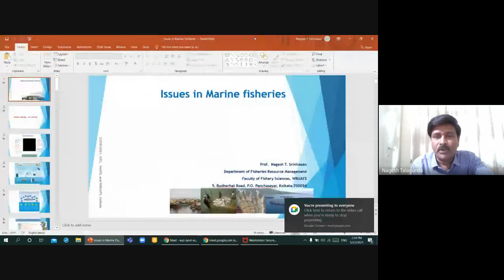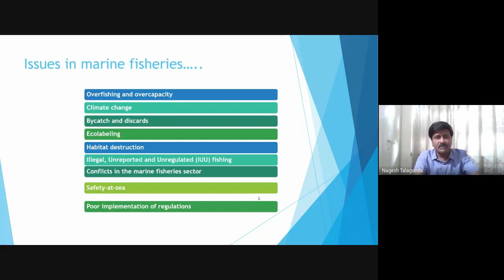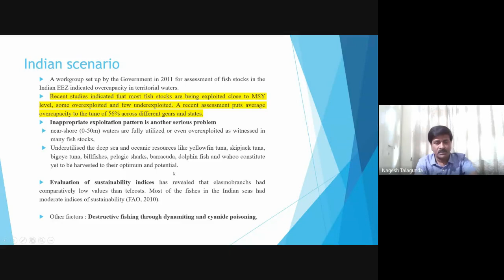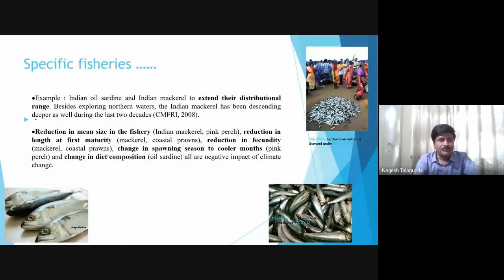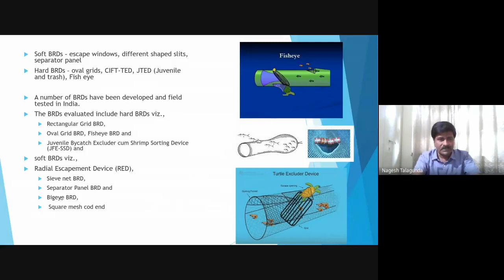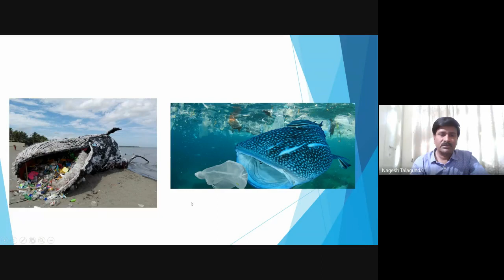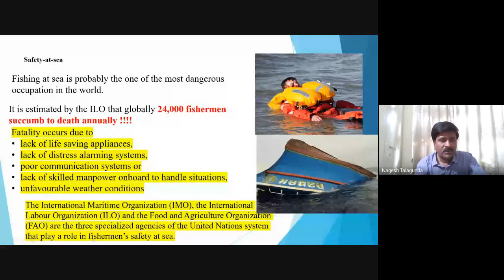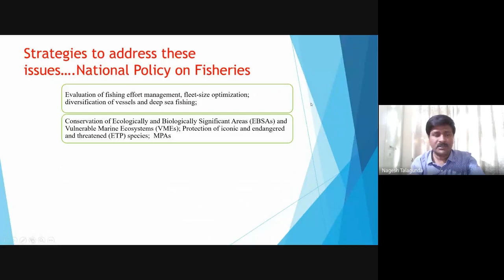Issues in Marine Fisheries 2021 05 22 at 02 01 GMT 7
Issues in Marine Fisheries
Professor T. S. Nagesh,
Professor, Dept. Of Fisheries Resource Management,
Faculty of Fishery Sciences,
West Bengal University of Animal and Fishery Sciences, Kolkata.